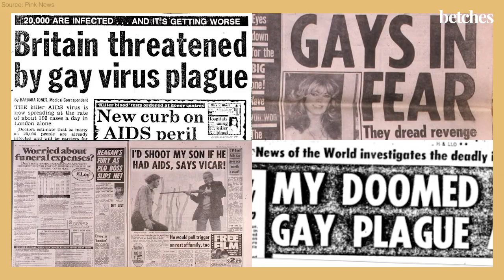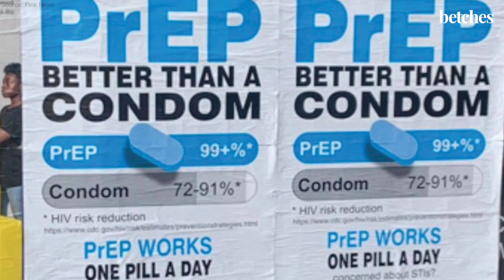Queerantine History: The AIDs Epidemic & Activism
In the third episode of the Betches Sup series Queerantine History, Bryan is joined by Chris Burns (aka Fat Carrie Bradshaw) of Betches to interview Eric Sawyer, long term AIDs activist & one of the founding members of ACT UP, co-founder of Housing Works and former worker for United Nations AIDs program to discuss the beginning of the AIDs epidemic, how both the community and the government's response has changed over time, what Pride celebrations looked like then as well as the similarities and differences of the AIDs crisis and the current Black Lives Matter movement.

By 1995, AIDS was the single greatest killer of men ages 25-44 in America and millions more around the world were infected. As of 2017, the AIDS epidemic has infected an estimated 77 million people globally and killed 35 million, according to UNAIDS. The organization estimates there are currently 37 million people living with HIV around the world. A government report from August 2016 found that between the start of the AIDS epidemic today, nearly 700,000 people have died of AIDS in the U.S.

Eric Begins discussing how the early days of the AIDS epidemic was based in misinformation and quickly became known as the disease of “junkies, queers and whores,” which solicited no help from the government, beginning with President Ronald Reagan. In 1987 Eric founded ACT UP to turn the grief and anger that came from losing so many friends to a disease that nobody could seem to figure out and turn it into action. Speaking of action, Eric has been arrested doing civil disobedience protests for well over 100 times and has done unique forms of protesting such as dressing in a Ronald Reagan costume with a jail full of AIDS patients in quarantine.

Eric then moves on to how the current generation of the LGBTQ+ community, specifically the white members of the community, don’t fully realize how terrible things were back then. However young, black members of the community understand how marginalized they were as they’re still often experiencing not being treated equally.

Need more Betches Sup?

If you’re wondering WTF is going on in this crazy world we live in, you’re not alone. In this news and politics podcast presented by Betches Media, our hosts Sami Fishbein, Alise Morales, Bryan Russell Smith, Kaitlin Byrd, and Amanda Duberman give their honest take on exactly what is going on so you don’t drive yourself to a mental breakdown. During this stressful time, the Betches Sup has transformed into the SUP DAILY CORONACAST, a rundown of all the latest news on COVID-19, how we're getting through it, and just how close we are to ending this crisis. Until our national nightmare is over, the Sup hosts will bring you the latest fact-based news on the coronavirus pandemic each and every weekday. For constant news updates, sign up for the Sup email newsletter and follow on Instagram @betches_sup.